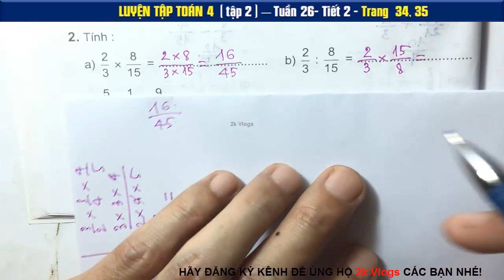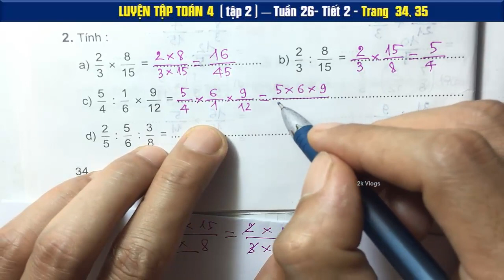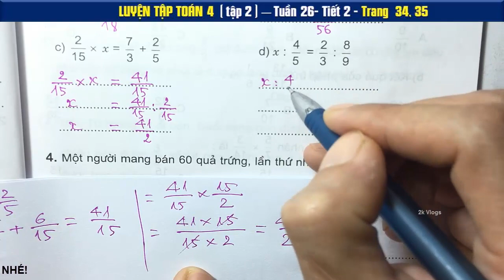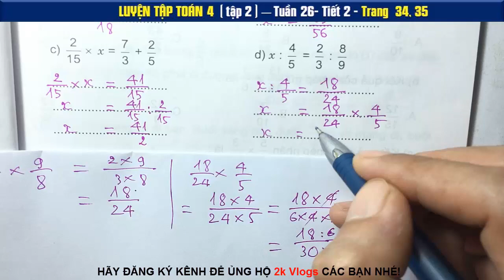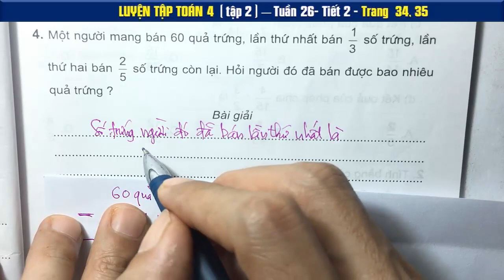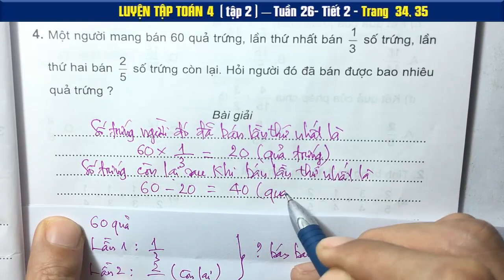Luyện Toán 4 Tuần 26 Tiết 2 - Trang 34+35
Một người bán 60 quả trứng, lần thứ nhất bán 1/3 số trứng,
Viết năm số thập phân có tử số khác 0 bé hơn mẫu số 2 đơn vị
Viết tất cả các phân số có tổng của tử số và mẫu số bằng 9 và tử số bé hơn mẫu số
👇 Xem nhiều hơn các video của 2k Vlogs 🌴